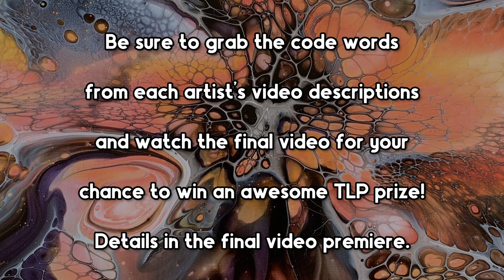Piggy Party!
Get ready for a 10 artist (!!) collaboration to celebrate the one year anniversary of This Little Piggy pigments!  Lineup is as follows--hope to see you all there!  (Links will be updated leading up to the event!)

ALL TIMES EST
Saturday August 14th:

Lisa Marvin Art

Garrick Brown Art Studios

Pranal Arts

Sunday August 15th:

Erica Hughes Art

Rain & Pours

Raina The Witch of WTF

me